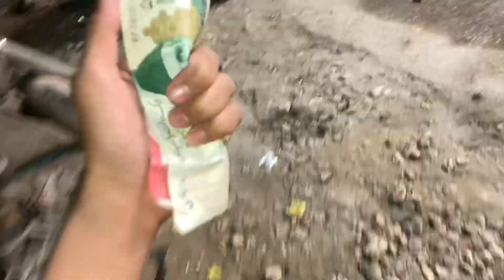pagal bachaa | chotto vlog